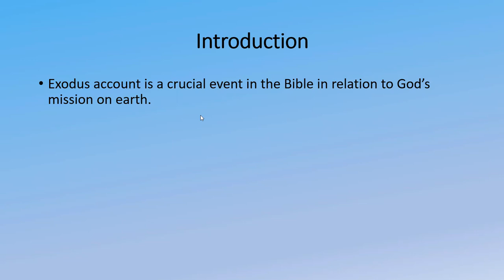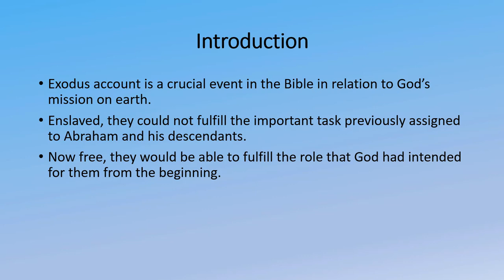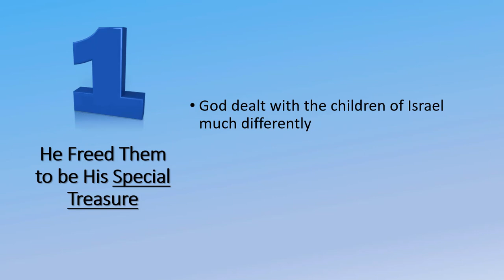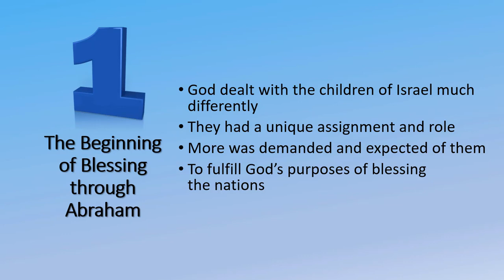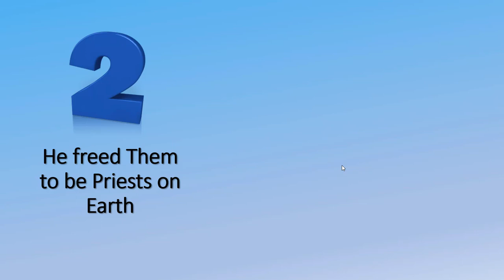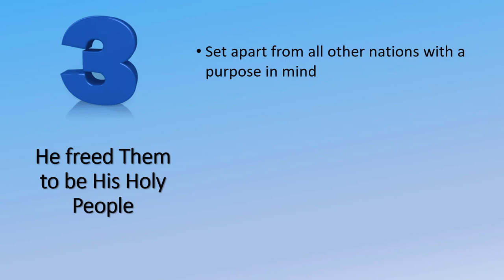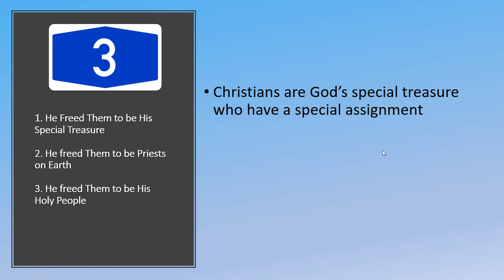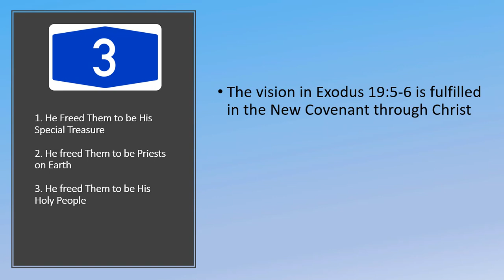Mission and Exodus in the Bible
Exodus account is a crucial event in the Bible in relation to God’s mission on earth. There was a purpose in mind for Israel´s liberation. They were unable to fulfill their potential as long as they were in bondage. Now free, if only they would align themselves with God’s direction and will, they would be able to fulfill the role that God had intended for them from the beginning.
There are three reasons why God freed Israel based on the passage from Exodus 19:5-6:
1. He Freed Them to be His Special Treasure
2. He freed Them to be Priests on Earth
3. He freed Them to be His Holy People

Just like Israel, Christians are God’s special treasure who have a special assignment and role to carry out. Through Christ, believers are now the kingdom of priests who serve as ambassadors between fallen creation and God. The Church is now God’s holy people set apart to represent Christ on earth.